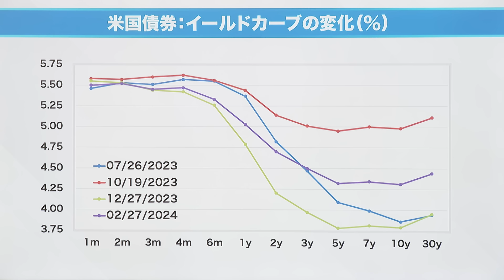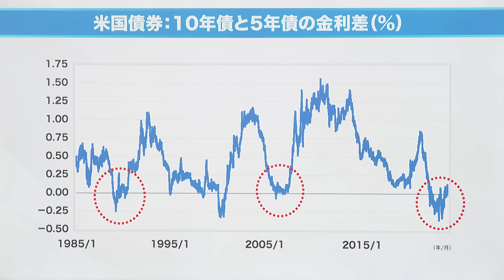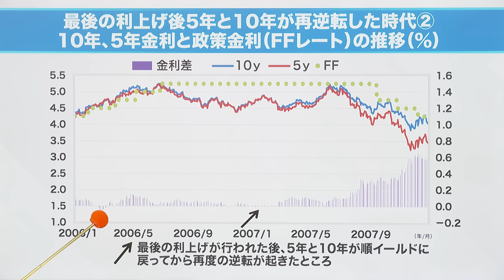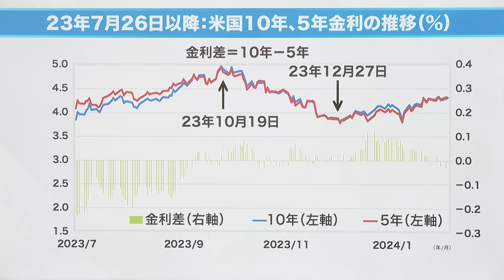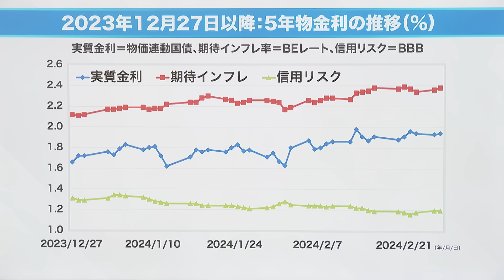岡崎良介 【バフェット現金増やす⁉『米国5年金利と10年金利の再逆転』｜米債市場のアラート⁉｜S&P500社 金利調達コスト5年｜10年金利はもう1回上がる⁉｜今週のNEWS】2024年3月2日 配信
【岡崎良介『米国5年金利と10年金利の再逆転』｜米国債券市場のアラート⁉｜S&P500社 調達コストは5年｜10年金利はもう1回上がる⁉｜今週のNEWS】2024年3月2日 配信

【岡崎良介氏 最新著書】絶賛発売中！】
「野生の経済学で読み解く 投資の最適解 日本株で勝ちたい人へのフォワードガイダンス」
単行本（ソフトカバー）– 2024/1/26 岡崎 良介 (著)  出版社:‎日本実業出版社

出演者:岡崎良介 松尾英里子 鈴木一之
‹コンテンツ›
00:00 今週の注目ニュース
00:43 23年7月26日以降：米国10年、5年金利の推移
02:43 米国債券：イールドカーブの変化
03:40 米国債券：10年債と5年債の金利差
05:57 最後の利上げ後5年と10年が再逆転した時代①
06:55 最後の利上げ後5年と10年が再逆転した時代②
07:24 最後の利上げ後5年と10年が再逆転した時代③
08:14 23年7月26日以降：米国10年、5年金利の推移
10:01 2023年12月27日以降：5年物金利の推移
※これまでの放送をチェック
2024年2月17日 配信
【岡崎良介 ドル円『3度目の150円』｜新NISA 為替にも影響及ぼしているのか⁉｜「今後想定される為替介入と金融政策の組み合わせ」とは？｜今週のNEWS】
今週のNEWS240217.mp4

2024年2月10日 配信
【岡崎良介『日経平均高値更新 SQ前日の波乱が教えてくれるもの』｜｜FFレートに焦点を当てる｜量的緩和 質的緩和の再開⁉|今週のNEWS】

2024年2月3日 配信
【岡崎良介『ここからのFOMCを深掘りする』｜「バランスシートとFFレートは独立している」｜FFレートに焦点を当てる｜量的緩和 質的緩和の再開⁉|今週のNEWS】

2024年1月27日 配信
【岡崎良介『日銀がイメージした日本の未来』総チェック｜業種別 英文開示の状況】｜今週のNEWS】

2024年1月20日 配信
【岡崎良介『東証資本効率改善 開示状況  企業の反応』総チェック｜業種別 英文開示の状況】｜今週のNEWS】

2024年1月13日 配信
【岡崎良介『XX年ぶりの高値よりも重要なポイント』】｜株も経済も生まれ変わる スタート地点を変えるべき!歴史的大底からの推移｜番組放送スタートから12年｜今週のNEWS】

2023年12月23日 配信
【岡崎良介 2024年新春スペシャル【分析 考察】『植田日銀総裁の金融政策モデルを考える』｜”チャンレンジング”が真に意味するところとは!？｜今週のNEWS】

2023年12月16日 配信
【岡崎良介 『金融緩和に向かうFRB』FOMC見通しの変遷｜FOMCメンバーのばらつき｜今週のNEWS】

2023年12月9日 配信

マーケット・アナライズ コネクトでは、投資を始めたばかりの人、新NISAの始まる今年こそはと、投資を始める準備をしている人、また、投資の世界を通じて経済や企業の知識を深めたいと考えている人など、様々な方向けにお届けしていきます。